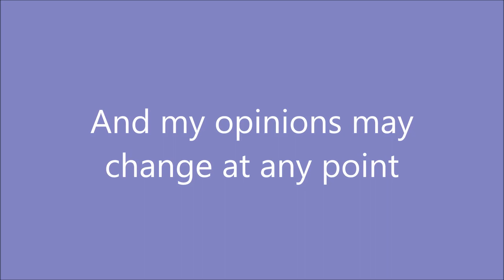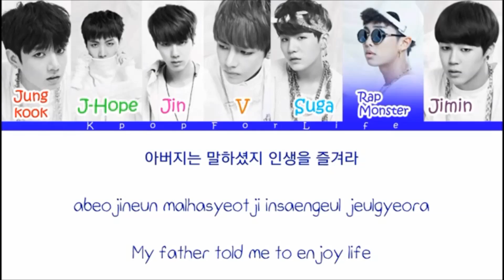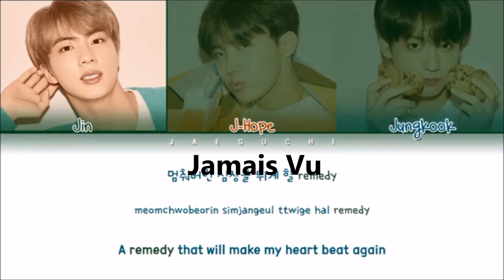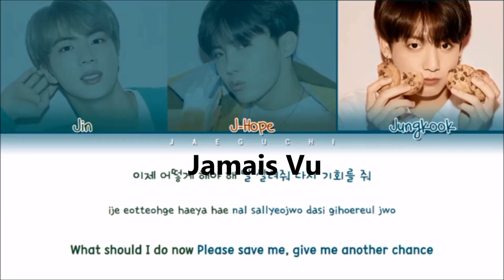My Top 20 Favourite BTS Songs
My Top 20 Favourite BTS Songs. Omg this took forever to choose XD I didn't include any solo album songs as I was just gonna include the whole of mono XD. I still feel like I could switch and move a few songs' spots but I'm ok with what I went with. Hope y'all doing well in this time, I'm binge watching Run BTS, to pass time, what about you? Stay safe and stay hydrated!